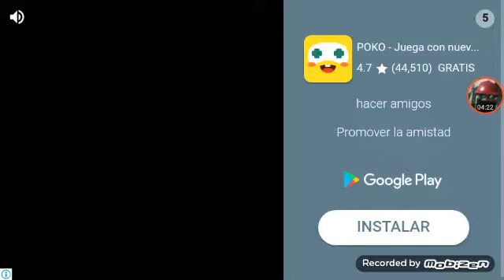El ayuwoki me mata 10997888987